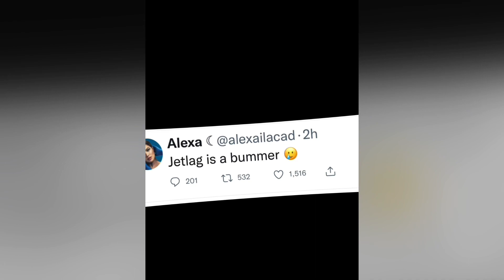KD ESTRADA KAHIT SA EROPLANO HINDI PINABAYAAN SI ALEXA✈️🇺🇸😍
Editor:
iMovie, Capcut,PicsArt,Canva